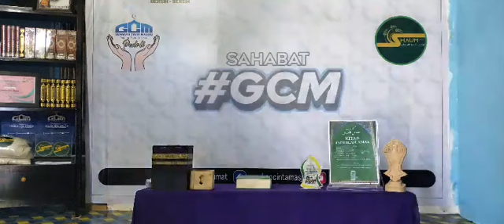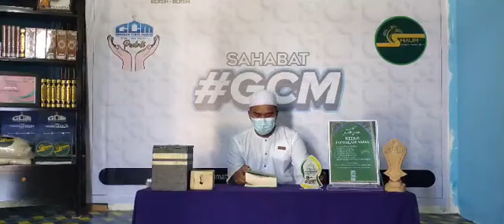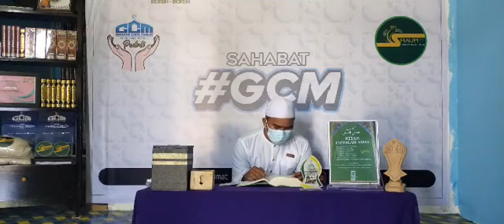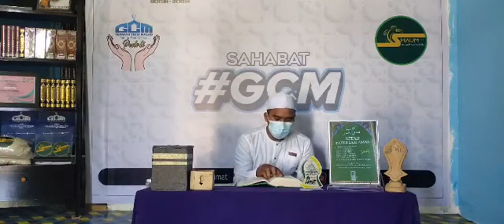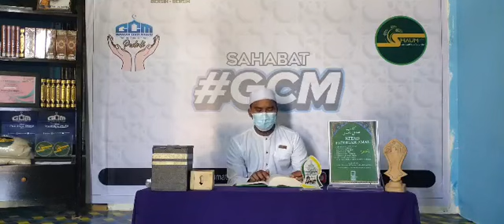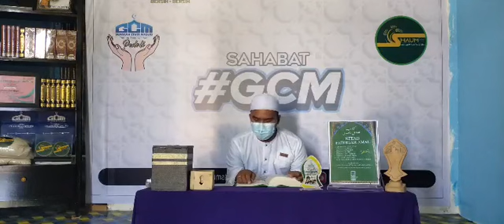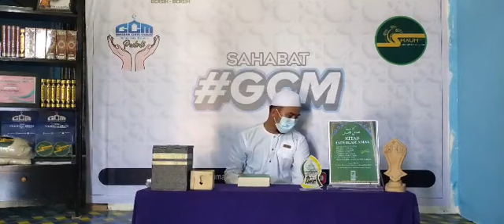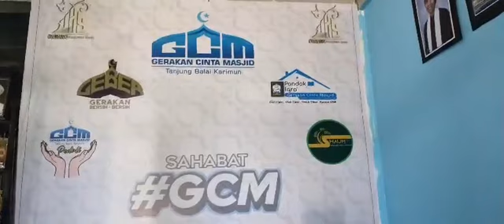KitabMaulanaMuhammadZakariyaAlKandahlawi,Rah.a | Allah menyukai aroma mulut orang yg berpuasa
Gerakan Cinta Masjid (GCM) Tanjung Balai Karimun , Merupakan komunitas ke Agamaan yang di mana  Mencakup Berbagai Kegiatan seperti :

-Tabligh Akbar
-Kajian Agama Islam
-Aksi Sosial Kemanusiaan
-Bersih-Bersih Masjid/Musholla (GEBER)
-SedeqaH berAs UMat (SHAUM)
-Pondok Iqro'

Ingin  Mendukung Berbagai Program - Program GCM ?! Salurkan Infaq Anda Melalui :  REK Bank Riau Kepri Syari’ah / An. Gerakan Cinta Masjid – Norek : 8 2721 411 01 , Kode Bank : 119